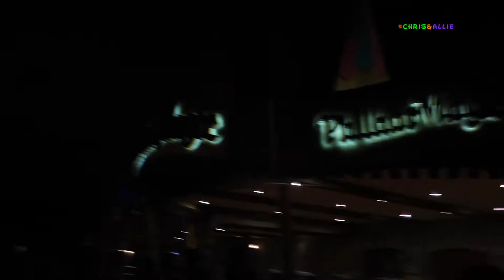2 3 2019 part 4| we close the magic kingdom | chris and allie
we ride some classic dark ride and watch some fireworks

intro/outro music

instragram -  @chriskleiber26